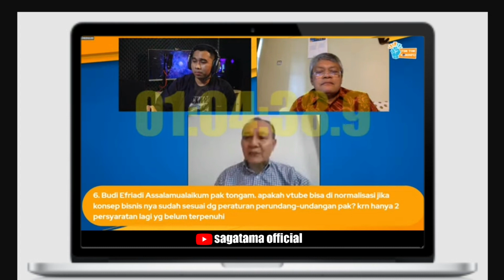Kabar Terbaru Tentang Vtube||@KemkomdigiTV Mengungkap Proses Legalitas Vtube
‎@Kemkominfo TV  Mengungkap Proses Legalitas Vtube

Salam Smart dan Cerdas 🦸

*Alhamdulillah proses VTube kita sudah ada penjelasan nya dari Pak Tongam secara Live, VTube kita sudah di Acc 3 syarat yang diminta perubahan sebelumnya, tinggal 2 lagi dan kemarin dari VTube sudah kirimkan Surat ke SWI untuk mengkonfirmasi Perubahan Nya, artinya Manajemen Real Bekerja untuk Kita Semua*.

Semangat Menyambut VTube Baru 3.0 yang 100% Legal

Pendapat saya hasil dari Event Live Streaming kominfo :

*1. Manajemen VTube terbukti mengurus, ada 5 yg di minta, 3 sudah terpenuhi, 2 lagi sudah dikirim data perubahan nya kemarin dan tinggal Konfirmasi dari SWI*

*Asumsi saya : kalau pun 2 belum terpenuhi, bisa revisi dan ajukan balik sampai terpenuhi dan Final 100% dinormalisasi*

*2. Menjawab semua keraguan apakah benar vtube mungkin jadi legal? Pak tongam sendiri bilang mereka justru mendorong bisnis inovasi yang membantu Ekonomi masyarakat untuk jadi legal sesuai dengan Aturan perundang-undangan.*

*3. Tetap rapatkan barisan,, share ke semua orang, infokan vtube sebelum orang yang kita kenal di infokan lagi sama orang lain , karena Manajemen VTube terbukti Bekerja artinya tinggal tunggu sedikit waktu lagi VTube Baru 3.0 yang 100% Legal.*

Finally Jawaban dari Pak Tongam sangat mendukung Innovasi Bisnis yang membantu ekonomi masyarakat dan VTUBE Bisa di Normalisasi 💪😎  .
LONG Live VTube 🇮🇩🇮🇩🇮🇩